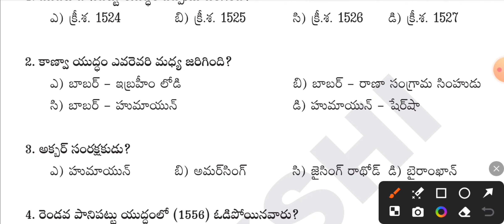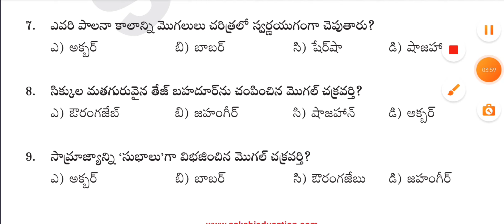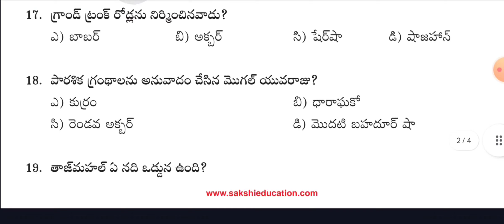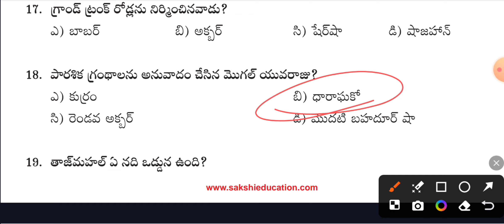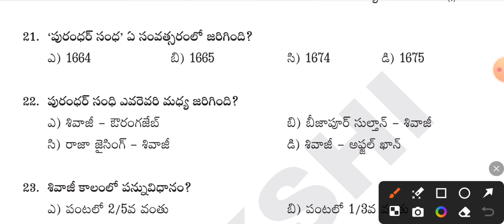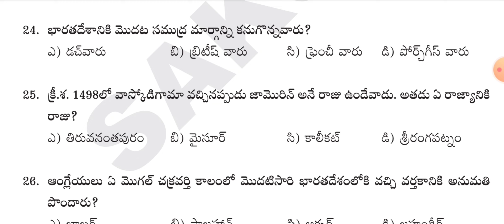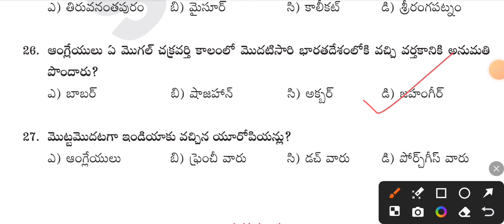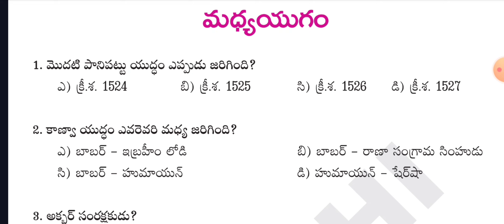🔅గత TET,DSC లలో రెగ్యులర్ గా అడిగిన ప్రశ్నలు 5 మార్క్స్tstet2024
TELEGRAM GROUP PLZ DO JOIN☝️

CLASS-1 🔥1-25 Questions

CLASS-2🔥26-50 Questions

CLASS-3🔥51-75 Questions

CLASS-4🔥76-100 Questions

CLASS-5🔥101-125 Questions

CLASS-6🔥 126-150